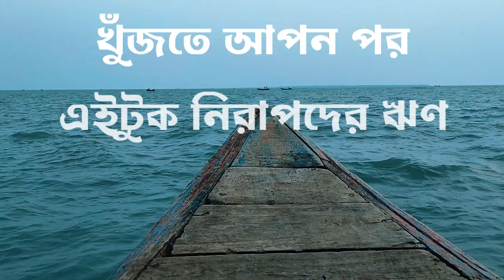Bela Holo Lyrical | Pralay Sarkar | Samanway Samanta | Anis Ahmed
Composition, Lyrics and Vocal: Pralay Sarkar
Arrangement, Programming, Mix: Samanway Samanta
Guitar: Anis Ahmed
Video: Subhomoy Ghatak
Audio Label: JMR Music Studio